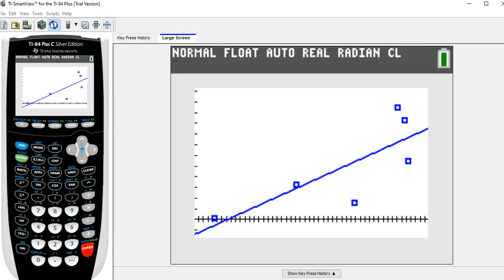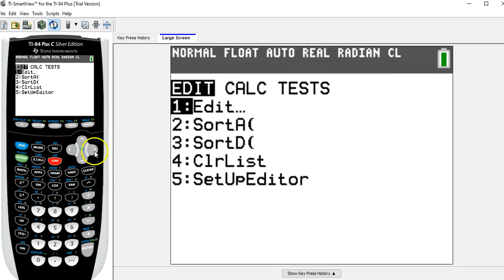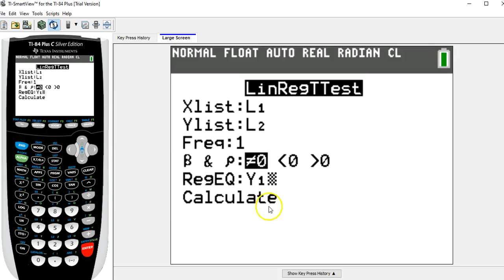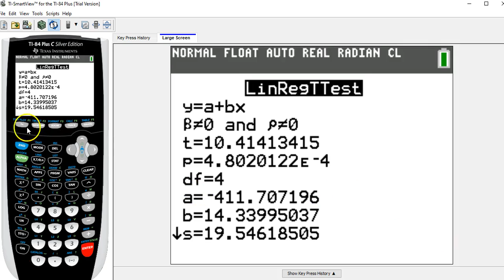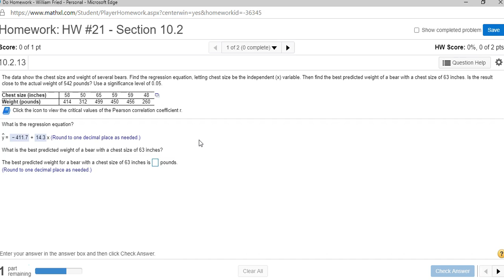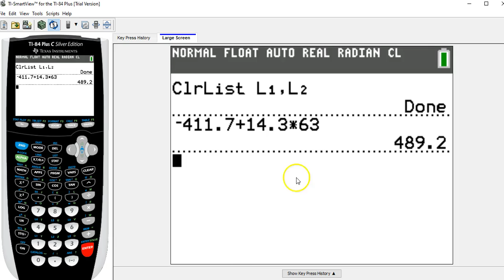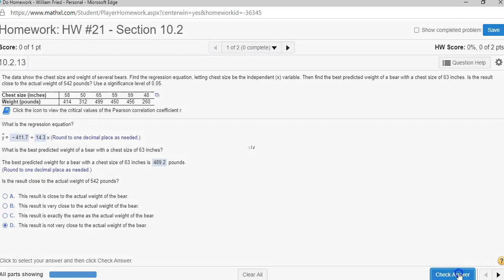Regression on the TI 84 from HW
Regression from HW with TI 84